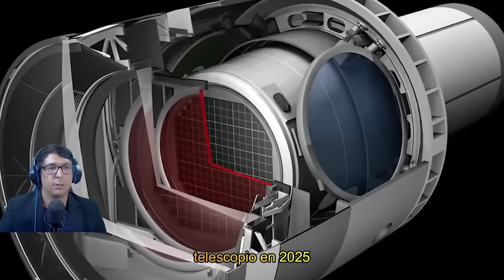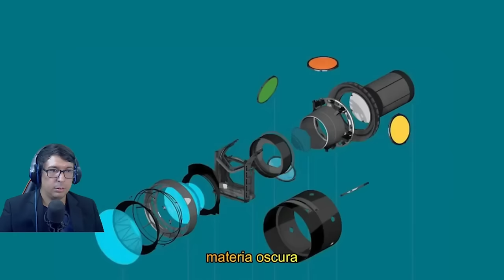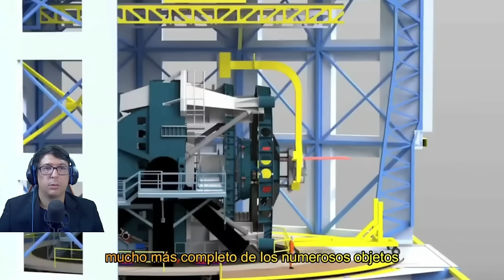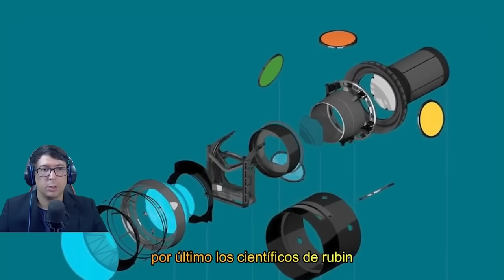LA CÁMARA DIGITAL MAS GRANDE DEL MUNDO ES CHILENA 😱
►►► DONACIONES ◄◄◄

CHILE TIENE LA CÁMARA DIGITAL MAS GRANDE DEL MUNDO
Sumérgete en el asombroso mundo de la astronomía con la cámara digital más grande del planeta, diseñada para el Proyecto Vera Rubin en Chile. Con 3.200 megapíxeles y una capacidad de capturar imágenes con un detalle sin precedentes, esta cámara es una obra maestra de la ingeniería moderna. Desde estudiar la energía oscura hasta mapear nuestro sistema solar, este dispositivo revolucionario está listo para desvelar los secretos más profundos del Universo. ¡Acompáñanos en este viaje hacia las estrellas!

 ►►► CONTACTO ◄◄◄
Para colaboraciones: